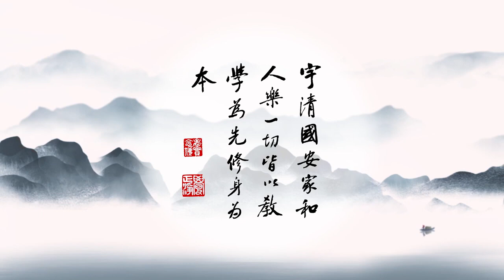成德法師 20220311（34）《一條龍 師資培訓》